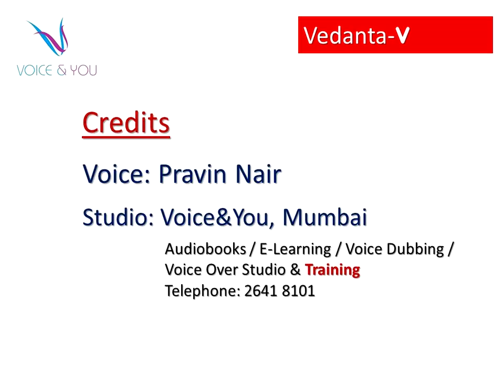The Principle Of Accelerating Acceleration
Principle of Accelerating Acceleration | Potential Unlimited